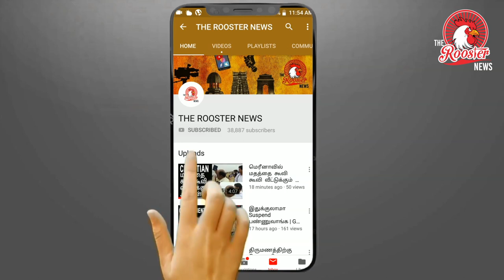திருப்பூர் கடை உரிமையாளர்களை தாக்கும் Vishwa Hindu Parishad நிர்வாகிகள் | The Rooster News